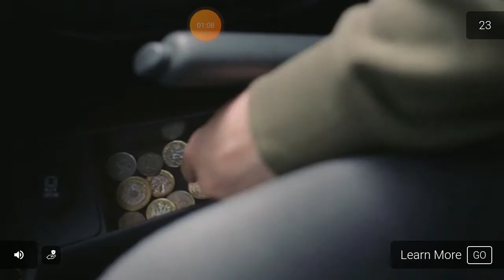8 ball pool Masterclass 12 20201113 171723